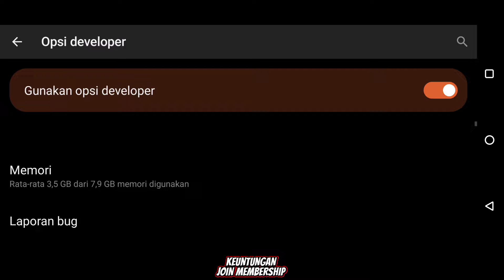PENGATURAN SET ANDRO KEREN ⚡ Sensitivitas FF Auto Headshot 2024 Setelah Update ⚙️ Auto Copot Semua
Video Kali Ini Saya Akan Membahas Pengaturan Set Andro Keren Setelah Update Kali Ini Bikin Kepala Musuh Copot 1 Squad Pake Sensitivitas Ini!

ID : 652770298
Nickname : Agus'Regar